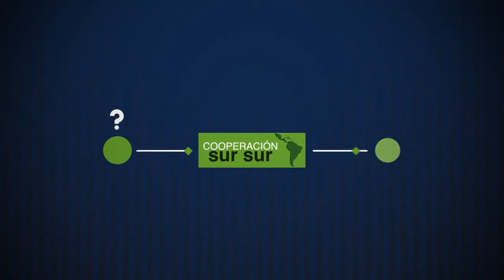Cooperación SUR SUR OLADE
OLADE promueve el intercambio y la cooperación entre sus Países
Miembros, con un desarrollo socio-económico similar.
El Programa de Cooperación Sur-Sur incluye un mecanismo técnico
de Gestión de las necesidades de asistencia en el campo de la energía,
entre los Países Miembros de OLADE, que promueve, alienta y
fortalece la cooperación energética bilateral y multilateral a través de
una acción oportuna y expedita.
La Organización participa como intermediario y observador, de
acuerdo con el protocolo y los lineamientos establecidos.
Los Países Miembros tienen acceso a un sitio web que les permite
subir las ofertas y demandas de cooperación Sur-Sur. Permite el
monitoreo del proceso, tipo de cooperación y seguimiento de los
resultados.
La Cooperación Sur-Sur es un mecanismo eficaz y ágil para la
cooperación, disponible en tiempo real para responder a las
necesidades de asistencia técnica de los Países Miembros de OLADE.
A través de esta cooperación, los Países Miembros pueden
aprovechar el potencial de OLADE para facilitar el intercambio
de conocimientos, mejores prácticas y experiencia con el fin de
promover el trabajo conjunto a nivel regional para el desarrollo de
programas e iniciativas.